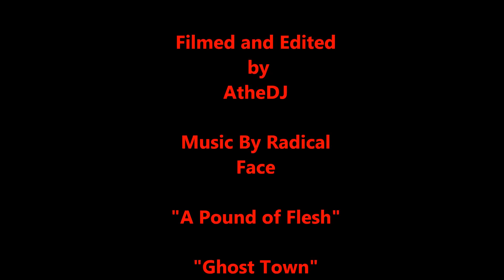Desert Island Fuerteventura Spain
This is a video set to music shot on the Desert Island of Fuerteventura Spain.